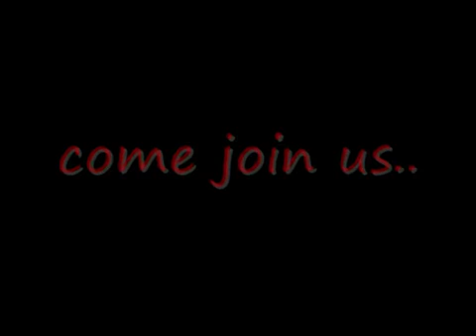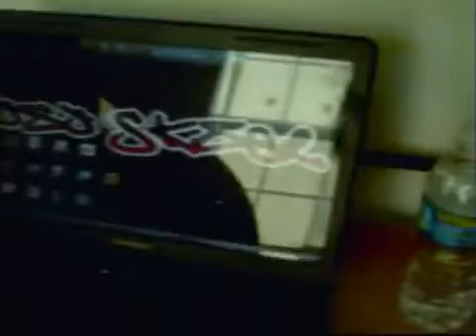Sponsor me MD Skaters